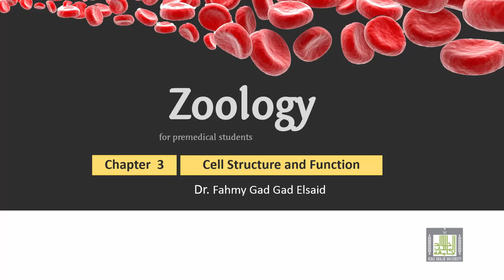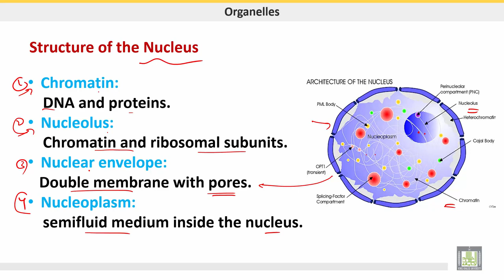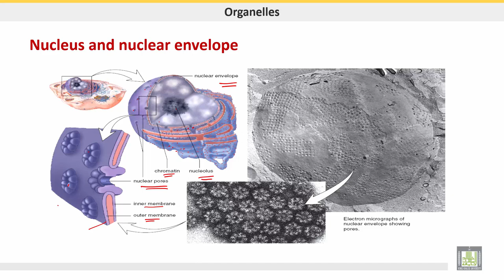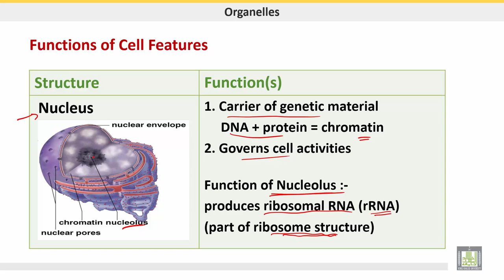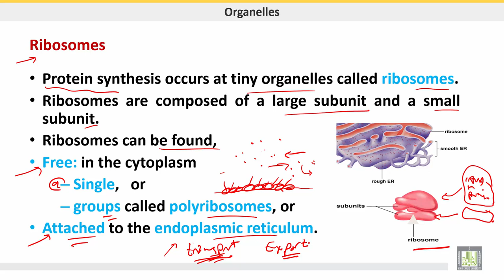علم الحيوان Zoology | الوحدة 3 | Organelles - 1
الدرس 11 : Organelles - 1
1- Structure of organelles
2- Nucleus
3- Ribosomes